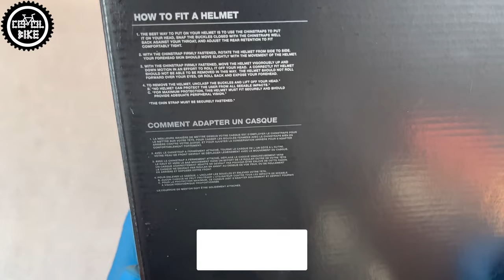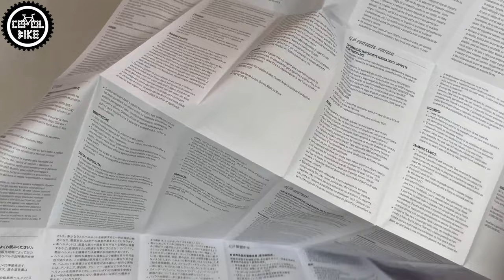KASK FOX SPEEDFRAME PRO // Najlepszy Kask Rowerowy Do 500zł ???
Przedstawiam kask Fox Speedframe PRO, który przychodzi zapakowany w takie ładne, rozsuwane
pudełko.

0:00 Wstęp
0:11 Informacje na pudełku
0:40 Zawartość pudełka
1:14 Kolory i wersje
1:24 Pro vs zwykła wersja i FIDLOCK
1:40 Wyściółka
2:06 MIPS
2:21 Waga
2:29 Wloty powietrza i system regulacji
3:07 ZAWSZE PRZYMIERZ KASK PRZED ZAKUPEM !!!
3:15 Jakość wykonania
3:26 Daszek miejsce na gogle i minusy
3:39 Cena i podsumowanie
3:47 Test na skrzypienie
4:17 Wygląd